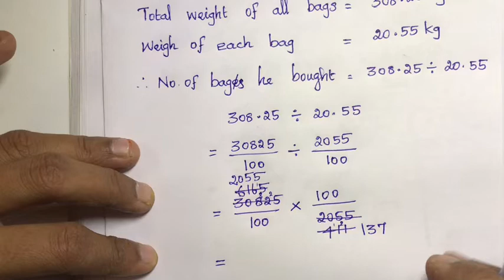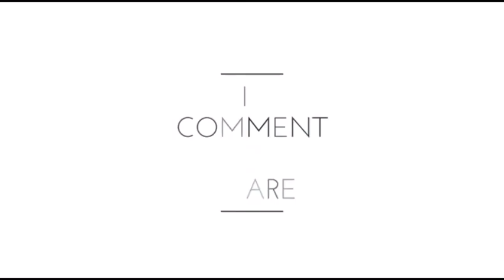7th Maths Term 3 Samacheer | Chapter 1 | Number System | Exercise 1.5 | Sum 6 to 10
Samacheer 7th Maths Term 3 | Chapter 1 | Number System  | Exercise 1.5 | Sum 6 to 10

2) Please WATCH VIDEOS from our PLAYLISTS, for your convenience.